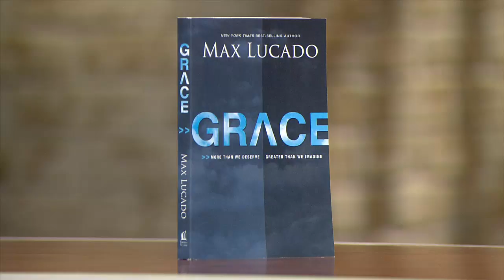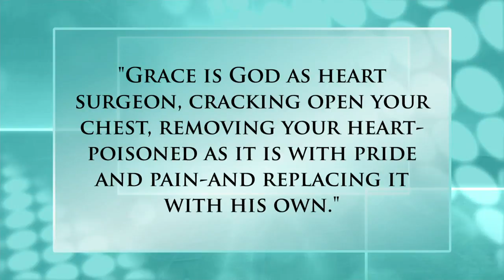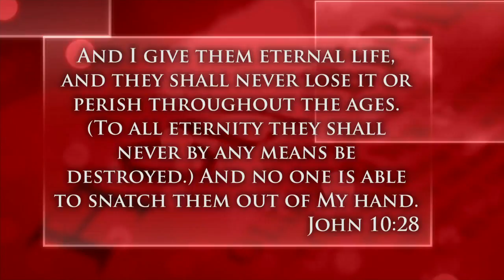Grace - More Than We Deserve, Greater than We Imagine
Moira Brown speaks with Max Lucado about his book, "Grace: More Than We Deserve, Greater than We Imagine"
Max Lucado - Author - Pastor - Oak Hills Church, TX